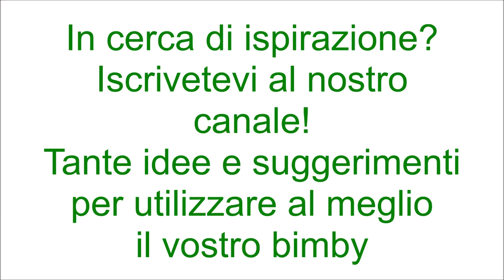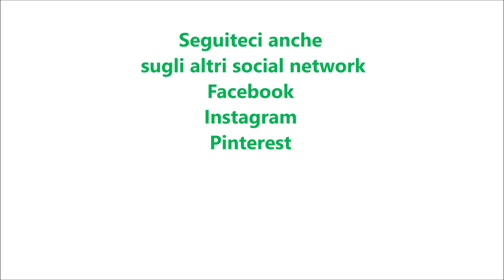Plumcake al salmone per bimby TM6 TM5 TM31 TM21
Ingredienti:
30 g di pecorino
50 g di parmigiano
40 g di olio di semi
3 uova
40 g di latte
250 g di ricotta
1 cucchiaino di sale
pepe nero e noce moscata q.b.
prezzemolo q.b.
220 g di farina di tipo "0"
1 bustina di lievito istantaneo per torte salate
150 g di salmone affumicato a pezzetti